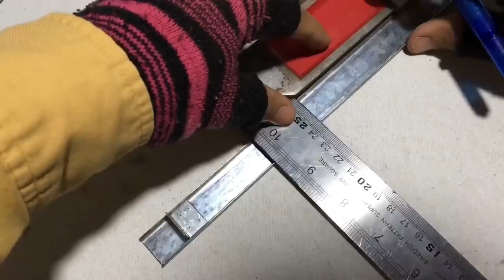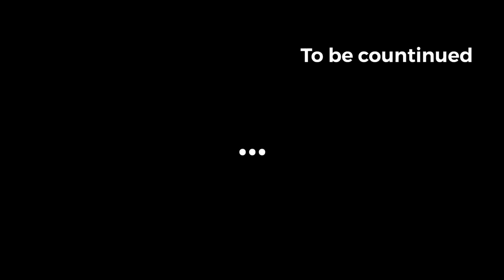Metal Chassis DIY RC Heavy Construction Tractor Truck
This part we are going to make a metal chassis for remote control heavy construction truck for this project. This video will show you with the idea in making with metal cutting tools.
This need:
- Pipe of metal.
- Simple metal cutting tools.
for other tools please watch the previous video.